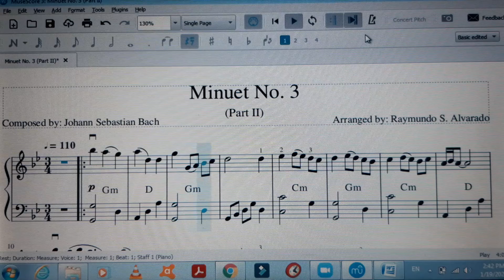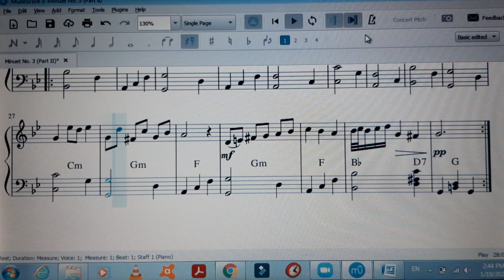Minuet No. 3 Part II J.S. BACH